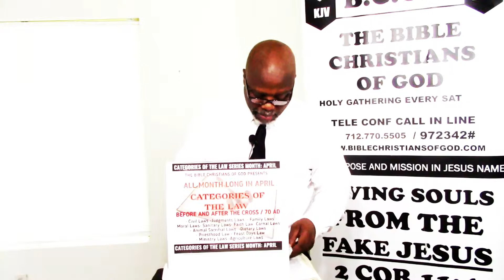BCOG MOMENTS OF INSPIRATION: FORGIVENESS